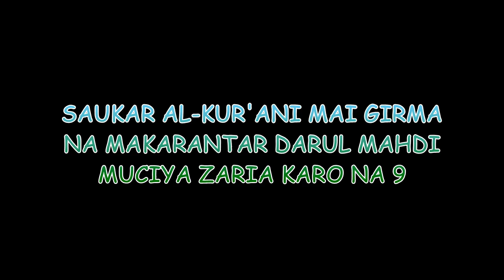BUKIN SAUKAR AL-KUR'ANI NA MAKARANTAR DARUL MAHDI MUCIYA ZARIA KARO NA 9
Bukin saukar Al-kur'ani mai girma na makarantar Darul mahdi unguwar Muciya Zaria karo na tara [9]